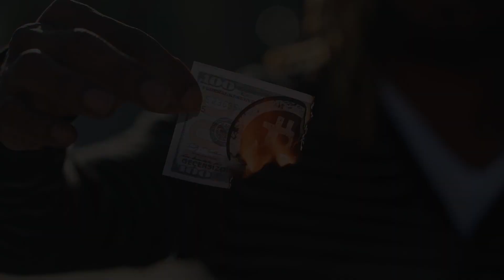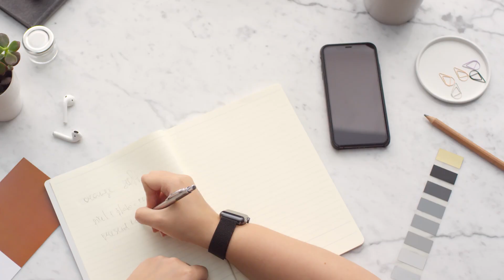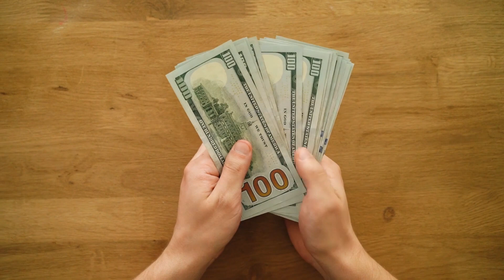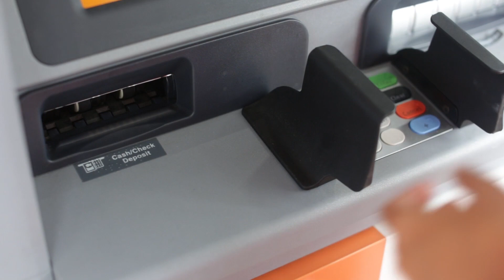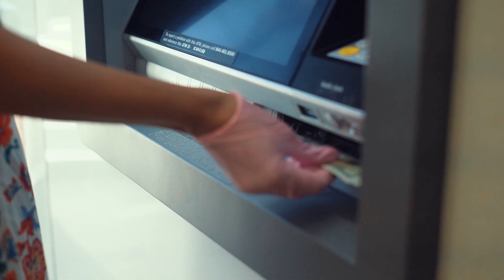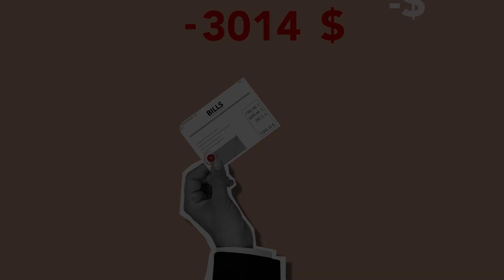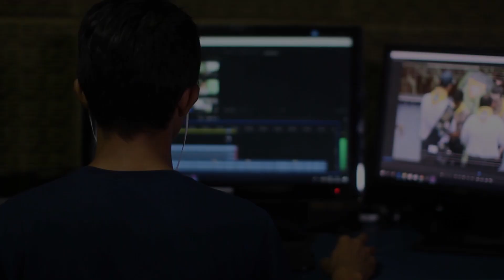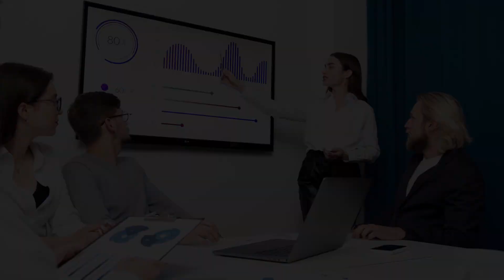Secrets Of Managing Your Finances: 10 Costly Money Mistakes to Steer Clear Of In 2023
This video highlights ten costly money mistakes that you must avoid at all costs to manage your finances effectively in 2023. We offer practical solutions to help you become good with your money, whether you are starting out on your financial journey or looking to improve your money management skills. Don't miss out on this valuable advice that can save you thousands of dollars in the long run!